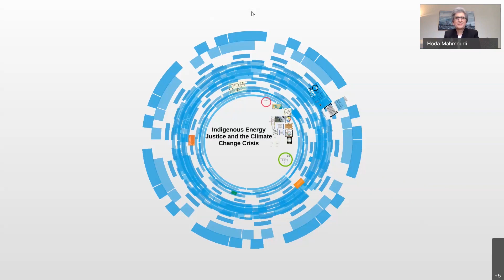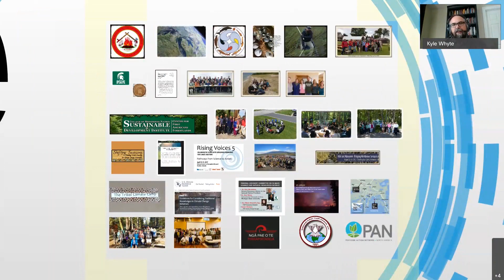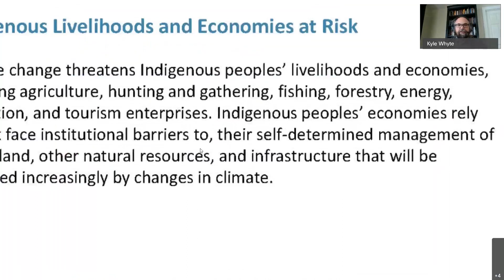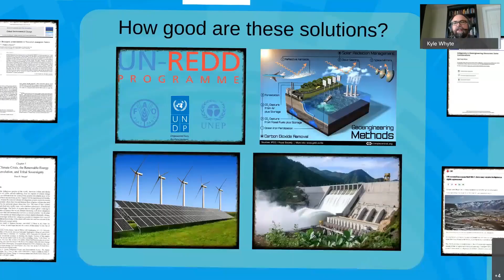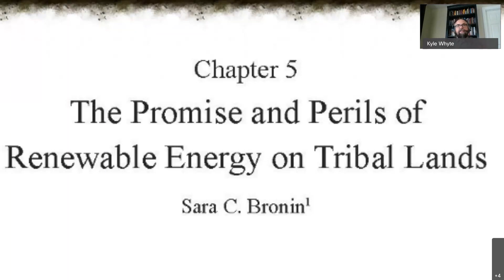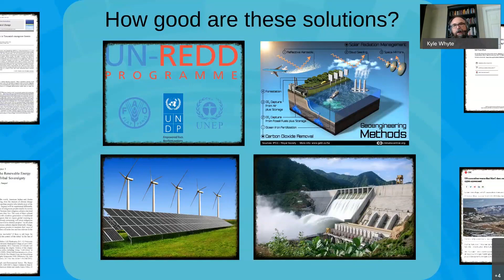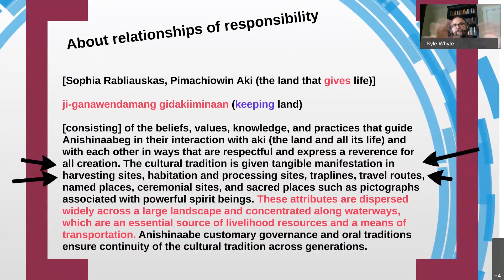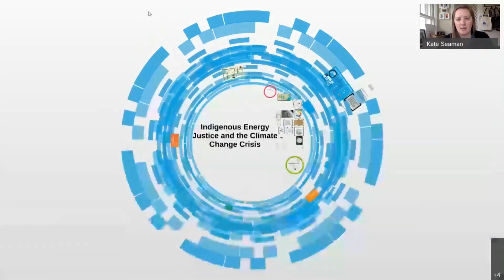Indigenous Energy Justice: Dr. Kyle Powys Whyte (Global Climate Crisis Conference)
Timnick Chair and Professor, Philosophy, Michigan State University

Indigenous Energy Justice and the Climate Change Crisis